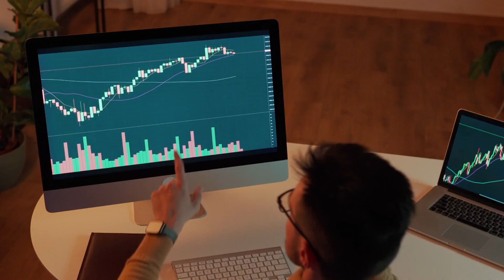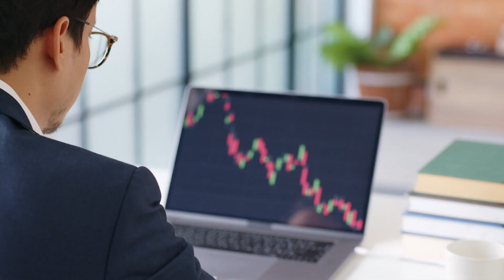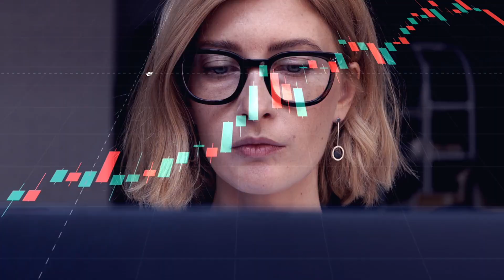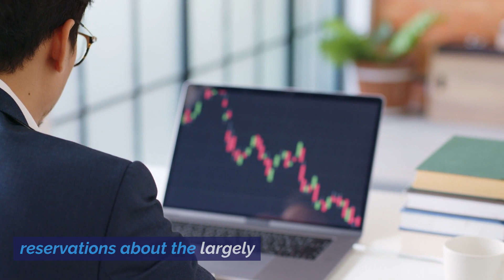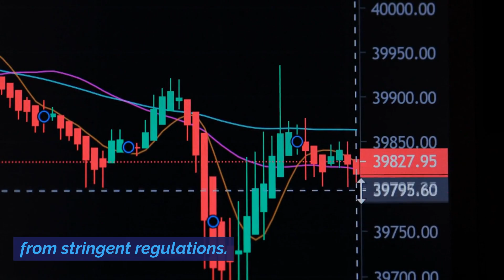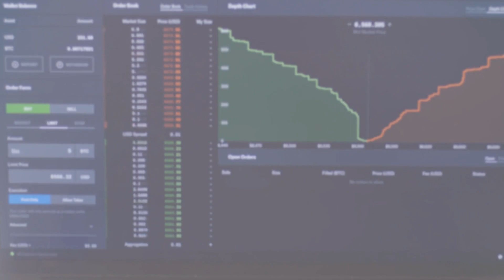JPEX Crisis: Market Manipulation or Mismanagement?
🚀 In this video, we delve into the unfolding crisis surrounding JPEX, a prominent cryptocurrency exchange. The question on everyone's mind: Is this a case of market manipulation or severe mismanagement?

Join us as we investigate the troubling events that have shaken the crypto community. From regulatory concerns to investor panic, we'll provide a comprehensive analysis of the JPEX crisis and its impact on the cryptocurrency market. 📉💼

We'll explore transparency issues, market volatility, and the importance of safeguarding your investments in the crypto space. As the crypto world grapples with these challenges, understanding the root causes is crucial.

Stay informed about the latest developments in this crypto exchange scandal and gain insights into the broader implications for the cryptocurrency market's integrity. 💡🌐

Let's uncover the truth behind the JPEX crisis together and navigate the crypto landscape with knowledge and caution. 💪💰

00:00-